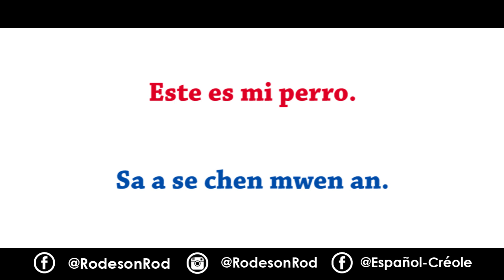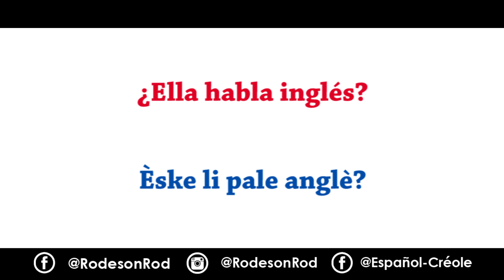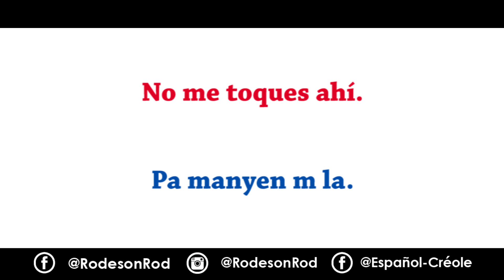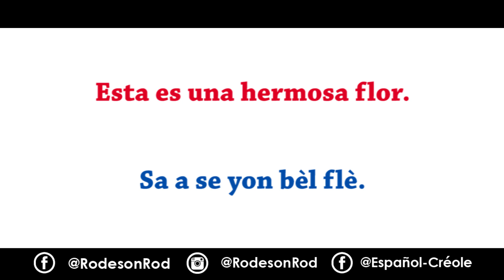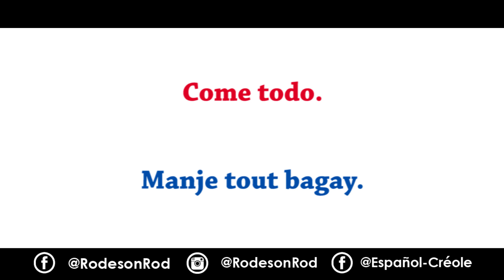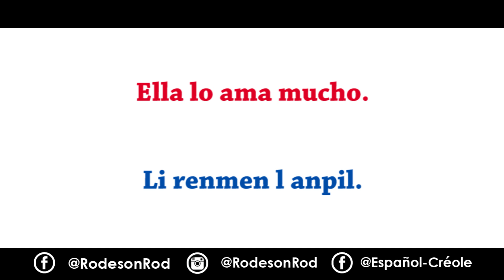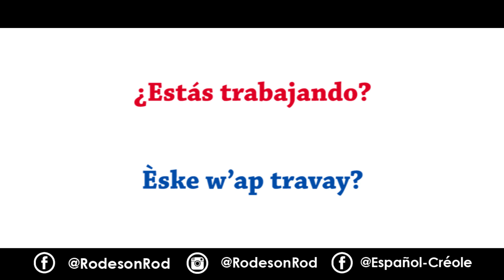[#3]- Las frases más utilizadas en Español-Criollo Haitiano 🇭🇹 Fraz ki pi itilize an Espanyòl-Kreyòl